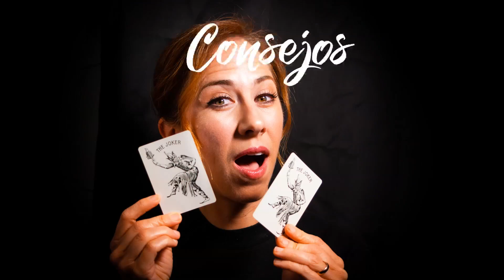DIFERENCIAS entre MEXICO y ESPAÑA. CURIOSIDADES INCREIBLES y DIFERENCIAS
Soy una Mexicana viviendo en Barcelona ( España) y Hoy les contare las 20 diferencias que mas me han llamado la atención de los 3 años que llevo viviendo aquí... Empezando por cosas tan sencillas como la comida, el cine, el clima, hasta mas difíciles como el trato con la gente al otro lado del Atlántico. No dire que ha sido Fácil adaptarme a la vida de la vieja Europa, y aunque en Barcelona son Latinos como en México, no son tan fríos como el resto de Europeos, pero las diferencias están ahí. Esas diferencias van desde el primer saludo que se da con dos besos aquí, hasta cosas mas intrínsecas de la cultura Española y Catalana como por ejemplo el trato más normal con las personas, su forma de expresarse y un montón de cosas más.

Aquí te dejo también la lista de reproducción desde casa... que son video donde en casa te explico mis Experiencias Aqui en España y Barcelona

Muchas gracias por acompañarnos en este maravilloso viaje que es la vida.

Mama Mexa en Bcn